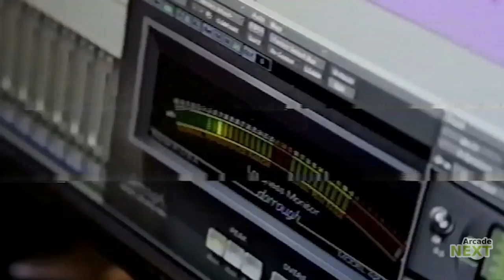Far Cry 3: Blood Dragon | "Michael Biehn" Developer Diary [EN] (2013) | FULL HD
Michael Biehn returns to his 80s action star role as Sergeant Rex Power Colt in Far Cry 3 Blood Dragon.

Developed by Ubisoft Montreal, Far Cry 3: Blood Dragon lets players get the girl, kill the bad guys and save the world in a VHS-era vision of the future. As Sergeant Rex Colt, you are part man, part machine, all American. You are a state-of-the art Mark IV cyber-commando on a mission...of vengeance. You're out to bring down your old commanding officer and his battalion of ruthless killer cyborgs and you'll stop at nothing to get the job done.
Far Cry 3: Blood Dragon is releasing on April 30th in North America and May 1st across Europe as a stand-alone digital title. All PC pre-orders will receive a free copy of the soundtrack by Power Glove.

PUBLISHER: Ubisoft
DEVELOPER: Ubisoft Montreal
GENRE: Retro Action Shooter
RELEASE DATE:
US: April 30, 2013
Europe: May 1, 2013

PLATFORM: XBLA
ALSO ON: PSN, PC(Steam)

Want to JOIN the XboxViewTV Partner Program?